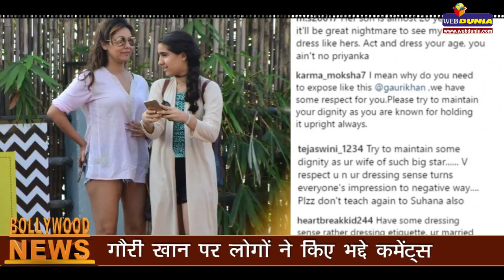गौरी खान पर लोगों ने किए भद्दे कमेंट्स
हाल ही में शाहरुख खान की बर्थडे पार्टी हुई जिसमें उनकी पत्नी गौरी खान भी शामिल थीं। गौरी का एक फोटो सोशल मीडिया पर आया जिसमें वे ट्रांसपेरेंट ड्रेस पहनी नजर आ रही है। यह देख कुछ लोग भड़क गए और गौरी के खिलाफ कमेंट्स करने लगे।